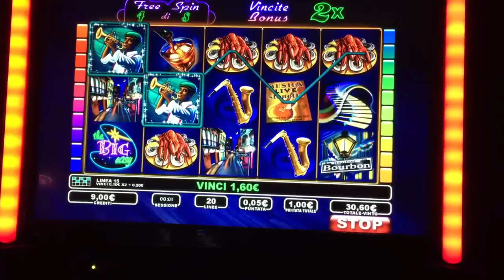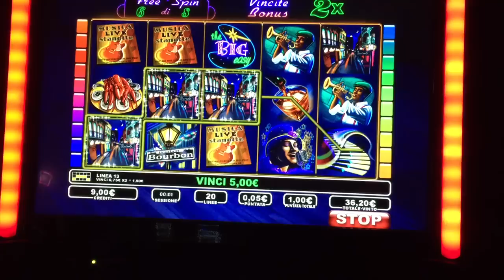Slot vlt the big easy preso 4 bonus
Preso 4 bonus ma il pagamento è stato veramente misero